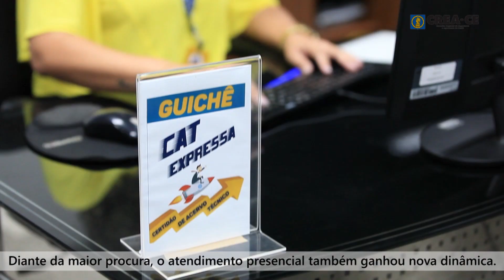Institucional 500 dias da gestão 2018-2020 do Crea-CE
Assista o vídeo institucional produzido para apresentar os resultados dos primeiros 500 dias da gestão do presidente Emanuel Mota. 👷‍♀👷🏻‍♂🤝